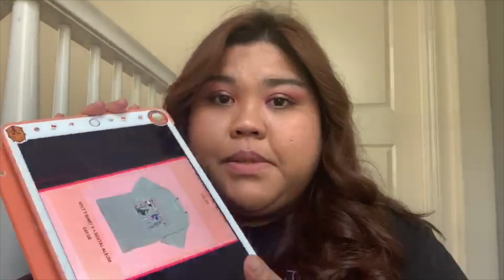𝑩𝑳𝑨𝑪𝑲𝑷𝑰𝑵𝑲 𝑴𝑬𝑹𝑪𝑯 & 𝒁𝒂𝒍𝒂 𝑯𝒂𝒊𝒓 𝑬𝒙𝒕𝒆𝒏𝒔𝒊𝒐𝒏𝒔 𝑽𝒐𝒍𝒖𝒎𝒊𝒛𝒆𝒓 | 𝑯𝑨𝑼𝑳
1 Piece 20" Volumizer - Rich Mocha #4
T-Shirt
Crew Neck Sweater Neck
Crop Top

8/10 Merch Could have been better but that’s my honest option.
🎀  ᔕ𝒯ᗩ𝒴 ᗷᒪ𝐸ᔕᔕ𝐸ᗪ ᗷᗩᗷ𝐸ᔕ 🎂 🍫

ᔕ💞ᑕ𝐼ᗩᒪ ᗰ𝐸ᗪ𝐼ᗩ
𝐼 ᑎ ᔕ 𝒯 ᗩ 𝒢 ᖇ ᗩ ᗰ :  DECEMBERLOVE27
ᔕ ᑎ ᗩ ᑭ ᑕ ᕼ ᗩ 𝒯 : DECEMBERLOVE27